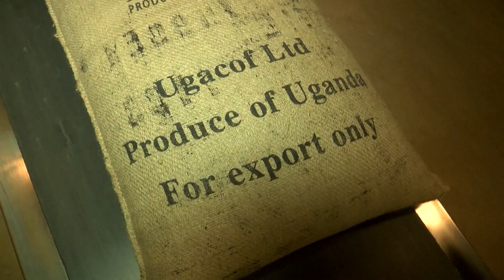Uganda's coffee exports hit record high in 2019-2020 financial year